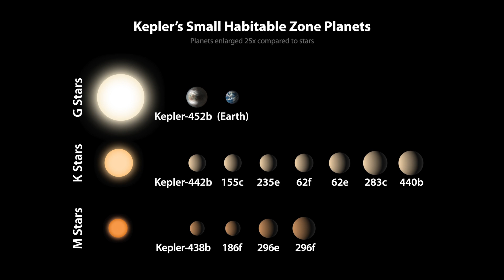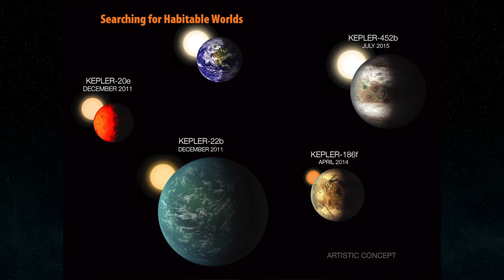NASA just found 'Earth 2.0'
It's the most exciting find to come from the Kepler telescope, 452b a planet just 1400 light years away. Estimated 60 percent larger than Earth, it orbits its sun in the habitable zone. Brett Larson has details.